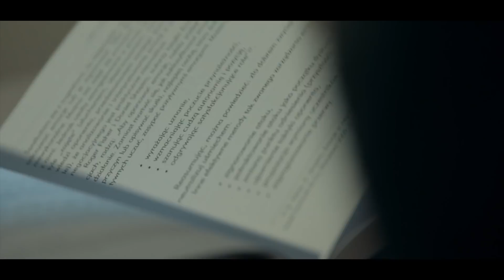Jesika - Jak niebo i piekło (Oficjalny teledysk)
► Posłuchaj utworu w Spotify, Tidal i innych serwisach!
► Muz. & Sł. Jesika Piętak
► Aranżacja, realizacja audio: Artur Telus

Podziękowania za pomoc w realizacji teledysku:

► Realizacja Video: Rakoczy Film
► Producent: Wydawnictwo Muzyczne Folk & Jesika
► Patronat: disco-polo.info
Pobierz dzwonek!
Wyślij SMS o treści HIT.80106 na numer 7268 (cena za wysłanie SMS 2,46 zł brutto)

Pobierz MP3!
Wyślij SMS o treści HIT.80086 na numer 7368 (cena za wysłanie SMS 3,69 zł brutto)
Ustaw utwór „Jak niebo i piekło” zamiast sygnału oczekiwania na połączenie!
Wyślij SMS: JES10 na numer 80833 (0zł).
Abonament:
reg. halodzwonek.pl
Tekst piosenki:

1.
We włosach wiatr i Twe dłonie żeglują w nich
Pośród gwiazd na nieboskłonie, razem Ja i Ty

Splecione dłonie w cieniach drzew
Zapachem nocy upijamy się, tak upijamy się...

Ref.: Jak niebo i piekło, jak Venus i Ziemia
Tak różnimy się
Ale miłość taka jest- zwariowana!

Jak niebo i piekło jak woda i ogień
Tak różnimy się
Jak konie kraść- tylko z Tobą !

2.
Burza w mych słowach, w sercu raj, temperament mam Szału dostać czasem można, niepojęty stan

Na przekór wszystkim wybór nasz
I choćby walił się ten świat, jeszcze raz